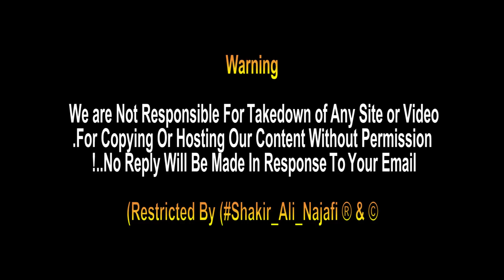Asif Raza Alvi Qayamat Khaiz Masaib | 5 Muharram Majlis e Aza at Najaf Ashraf Iraq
Asif raza Alvi Qayamat Khaiz Masaib | 5 Muharram Majlis e Aza | Najaf Ashraf Iraq

Janab Asif Raza Alvi 5 Muharram Pe Janab E Muslim Ibn Aqeel Ka Qayamat Khaiz Masaib Party Hue, Najaf Ashraf Iraq ME ..

shakir ali najafi live
shakir ali abbasi
shakir najafi